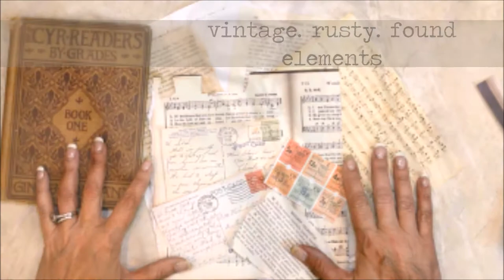Open your wings earlly bird registration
Open your wings online mixed media workshop, Early bird registrations starts today until June 22nd. Get $30,00 off